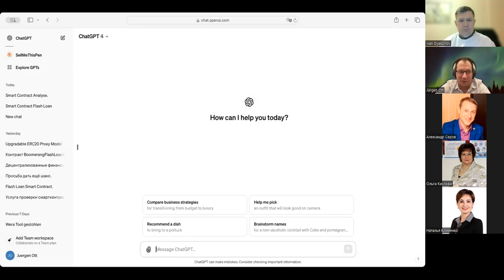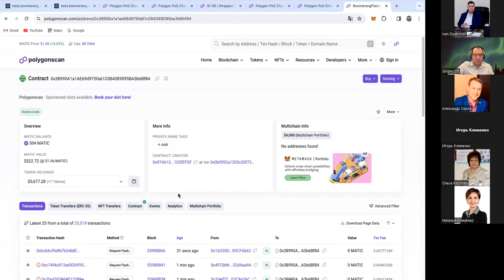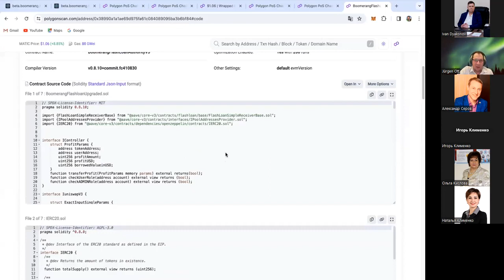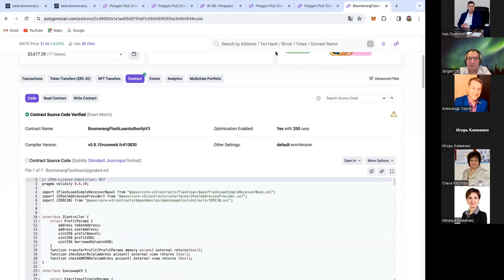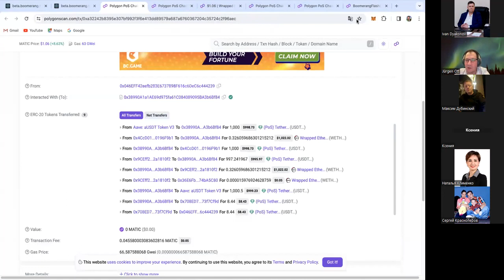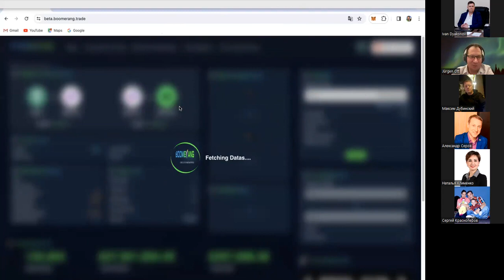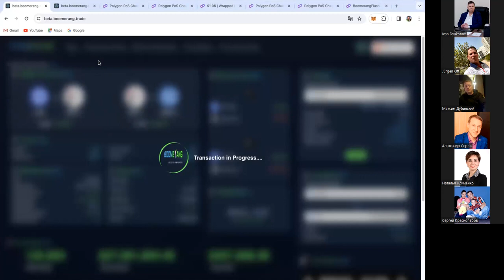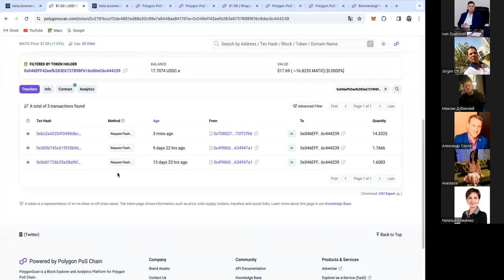WAAS & Boomerang Первый вебинар на RUS Jurgen Ott Германия